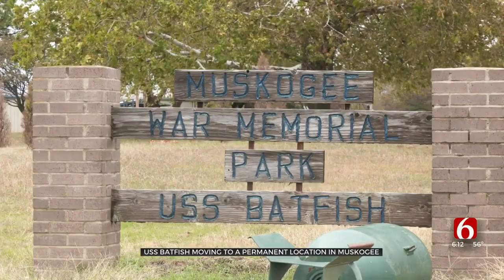USS Batfish Moving To A Permanent Location In Muskogee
The USS Batfish submarine will be getting a new home in Muskogee in the next couple of years.
The Batfish and War Memorial Park have been historic staples for visitors since the 70s. ***